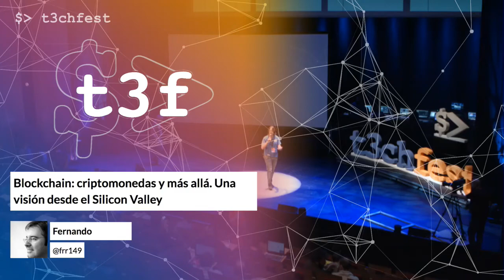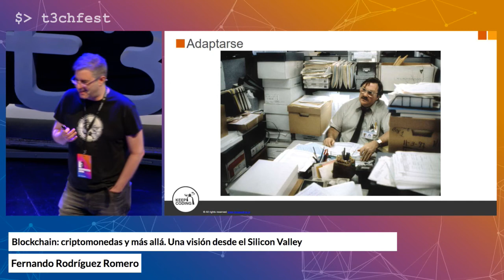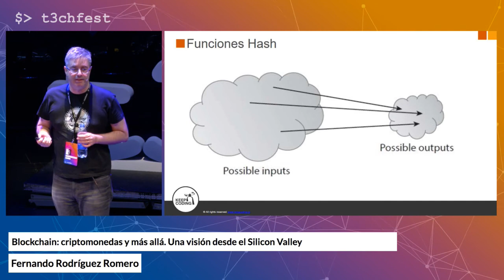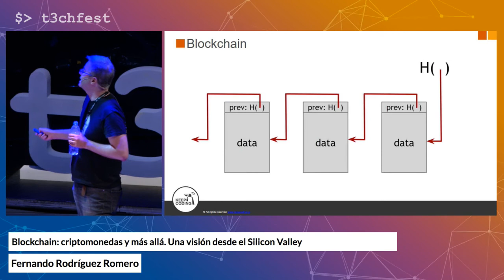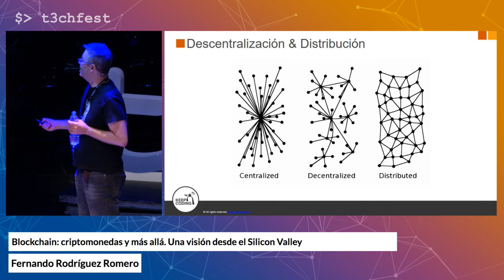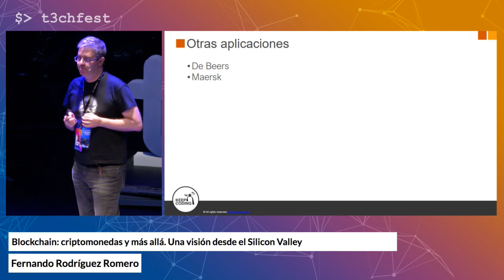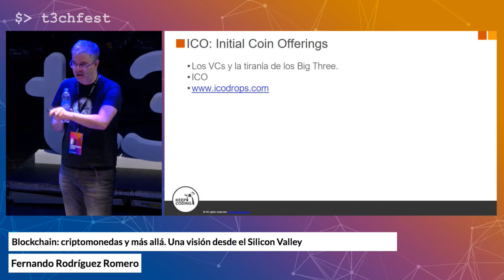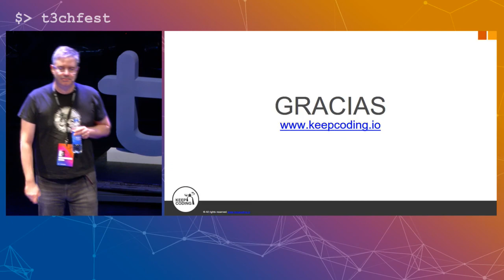Blockchain: criptomonedas y más allá. Una visión desde el Silicon Valley | T3chFest 2018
Por Fernando Rodríguez Romero.